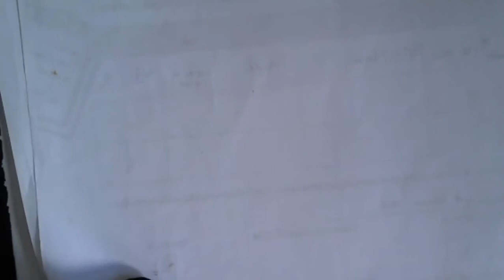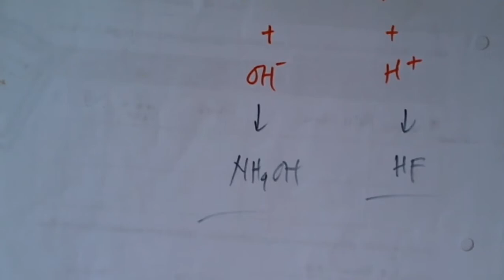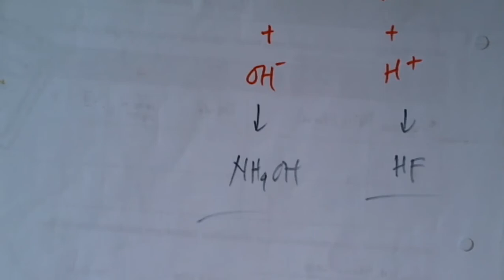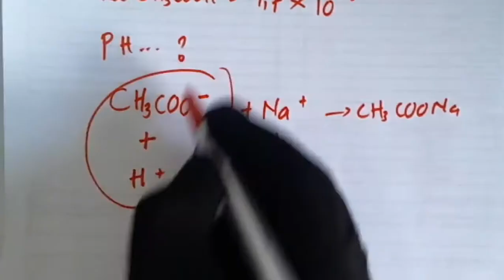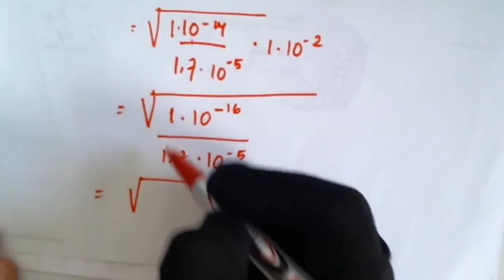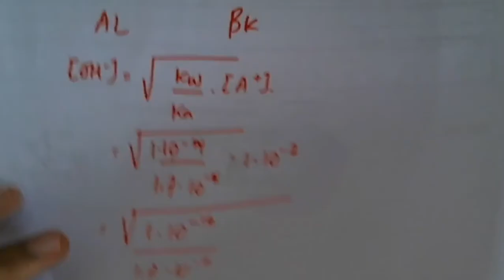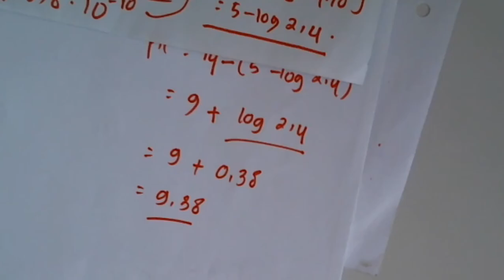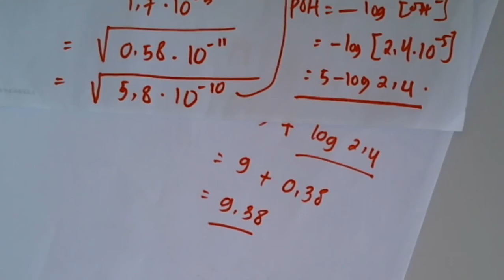11 A ( KIMIA ) - SELASA , 06 APRIL 2021